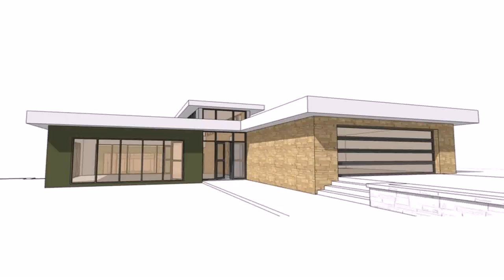Victorian Style House Plans Australia (see description) (see description)